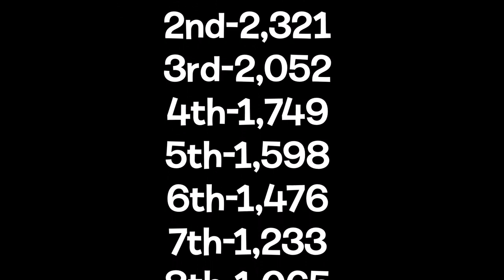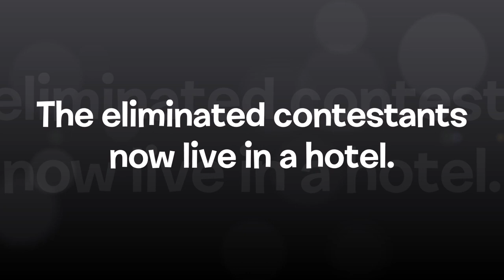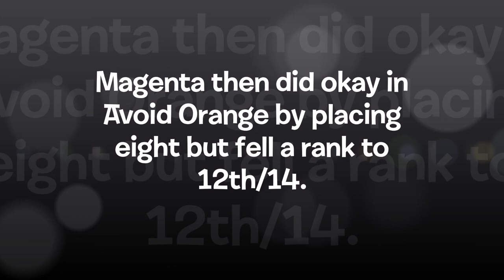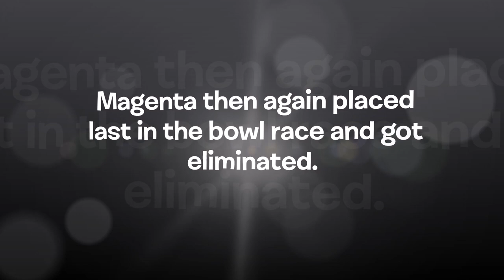Algicosathlon Day 11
Music Credits
0:00-1:15 "Doobly Doo" by Kevin MacLeod
1:16-5:59 "Final Fight" by ParagonX9
6:00-7:30 "Sayonara Refrain" by Shota Kageyamoma